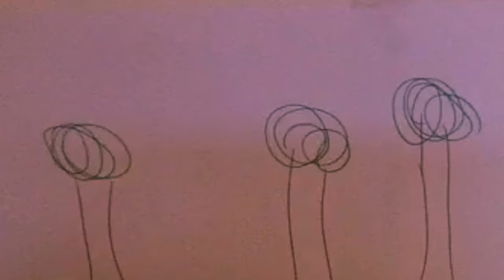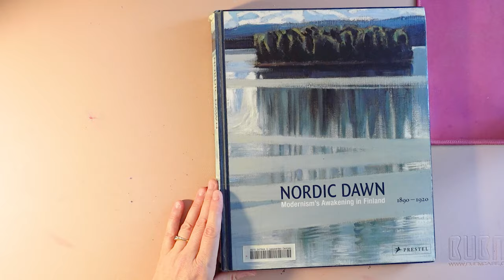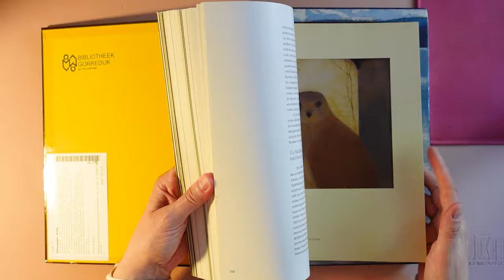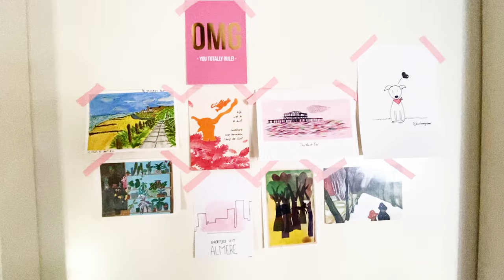JUST SOME MORE DRAWING - VLOG #007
★ Do you want to send me something? Please do! » Postbus 3, 8400 AA Gorredijk, The Netherlands